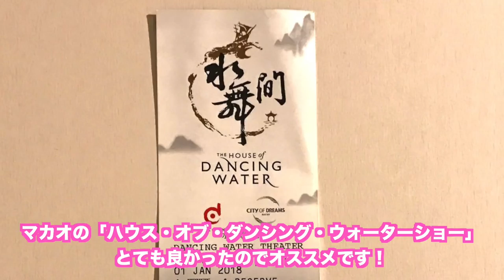クリアウォーターベイ後半ラウンドとカウントダウン花火！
太平洋のレシプロ契約である、香港のゴルフ場「クリアウォーターベイ」でのラウンドの後半です！
そして後日マカオへ観光にいったおまけもあります！

♣本日のゴルフ場:The Clearwater Bay Golf and Country Club Hong Kong
※太平洋クラブの許可を得て撮影しております。

ーーーーー